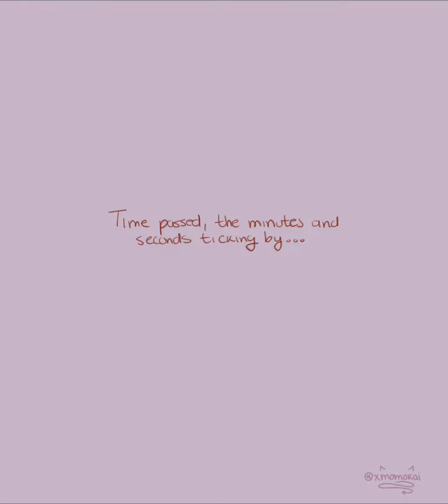Guess Who? || Silent Reading (Animatic/Meme)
Enjoy the best two and a half minutes of these two idiots ✨😂💕 the idea of animating this audio has been in my mind for a while, so glad I finally did it 😮‍💨👌🏻Thank you so much for watching!

Original audio: MoDu Audio Drama - Season 5 / Livestream